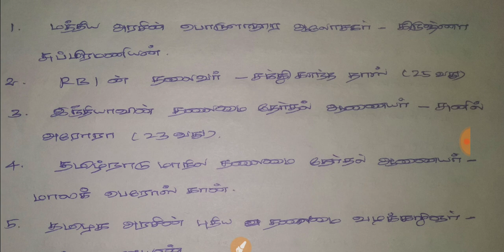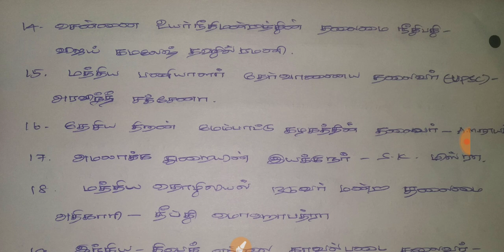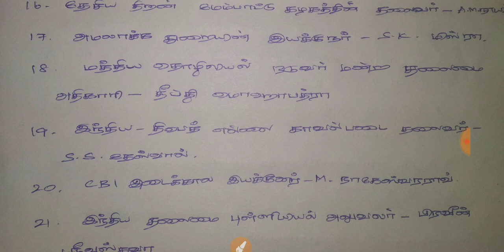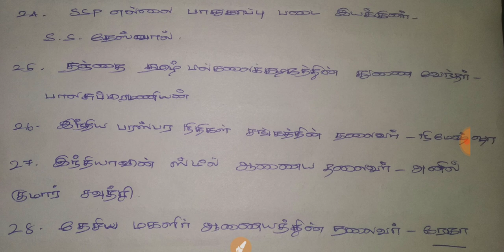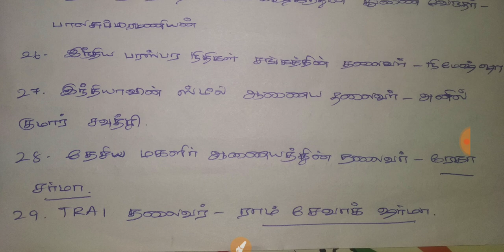Important appointments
All COMPITION EXAMS